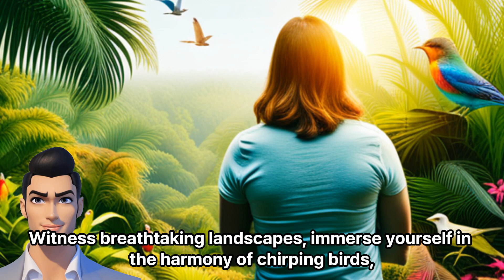Top 3 Things You Must Do in Taidong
Ladies and gentlemen, welcome to the beautiful land of Taidong, where adventure awaits at every corner! Today, I'll be your lively tour guide, and I'm here to present the top three must-do activities that will make your visit to Taidong an unforgettable experience. Buckle up and let's get started!

Surf the Waves of Freedom: Taidong is blessed with magnificent coastlines, and what better way to embrace the wild spirit than by catching some waves? Grab a surfboard and ride the thrilling tides of the Pacific Ocean. Whether you're a pro or a beginner, Taidong's friendly surf community and stunning beaches will make you feel like a true surfer dude or dudette. Cowabunga!

Hike to New Heights: Are you ready to conquer nature's wonders? Taidong boasts spectacular mountain ranges and lush green forests that beckon adventurers like yourself. Lace up your hiking boots and embark on a thrilling journey to the legendary East Rift Valley. Witness breathtaking landscapes, immerse yourself in the harmony of chirping birds, and let your spirits soar as you reach new heights. Remember, the view from the top is always worth the climb!

Delight in Indigenous Culture: Taidong is home to vibrant indigenous communities, rich in traditions and customs that will captivate your senses. Explore the mesmerizing Bunun Tribe's village, where ancient rituals come alive through mesmerizing dances and soulful music. Savor mouthwatering aboriginal delicacies, learn traditional crafts, and be enchanted by their warm hospitality. Immerse yourself in this tapestry of culture, where history and modernity intertwine in perfect harmony.

So there you have it, folks! Whether you're seeking adrenaline-pumping adventures, breathtaking natural landscapes, or a deep dive into indigenous culture, Taidong has it all. Get ready to create memories that will last a lifetime. Thank you for joining me on this virtual tour, and I hope to see you soon in magnificent Taidong!